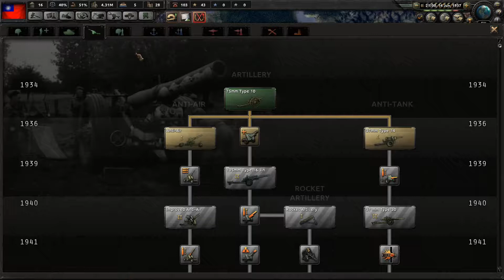Waking The Tiger! [3] Hearts of Iron IV China HOI4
Let’s Play Hearts of Iron IV (HoI4) in Waking The Tiger! One of the best World War 2 Grand Strategy games. The newest in the HoI IV series by Paradox Interactive. Today we are playing as Democratic China.